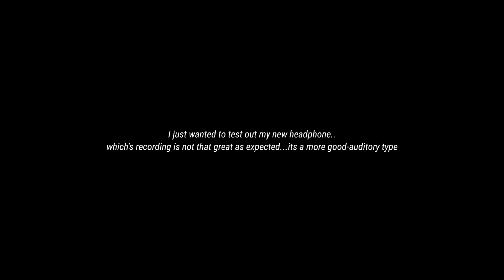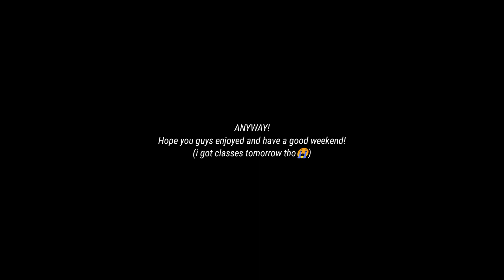"Trouble?"|Ft.Todoroki & Deku|mha/BNHA|Gacha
Izuku Midoriya
Shoto Todoroki

                                  [Fanon]

🌸Apps Used🌸

Gacha Club/Neon/Nox
Kinemaster
Ibis Paint
Alight motion

Hello I hope you enjoyed the video!If you did leave a like and subscribe!That would make me so happy!And please remember you are loved and don't let others let your dreams down! You do matter pal !

♦️you can tell me video recommendations in the comments i will try my best to do it if i can ♦️

Tags🏷️